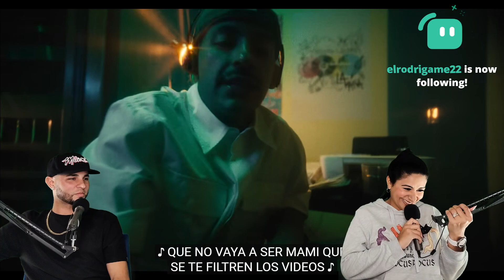Feid - Románticos de Lunes {Reacción/Podcast}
Unete a la famila VIP y obten acceso anticipado a los videos y contenido exclusivos para los VIP: